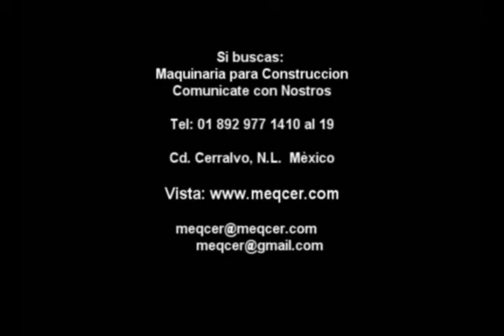HD COMPACTADOR PARA SUELOS CAT 815B // 2804001 MEQCER CERRALVO LUIS LAURO RIOS LUISLAURORIOS